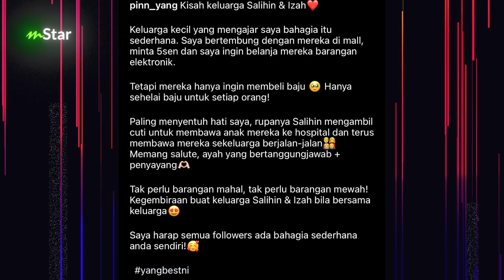Rezeki bagi 5 sen, TikToker belanja satu keluarga… Sebak dapat tahu anak ada masalah usus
Pemurah betul Pinn Yang, semoga bantuan yang diberikan tu dapat disalurkan lagi pada masa akan datang. Murah Rezeki tau